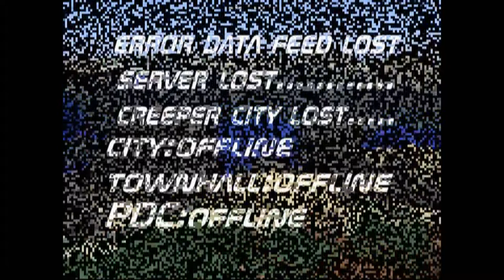Mega Minecraft Marathon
My First ever Marathon!